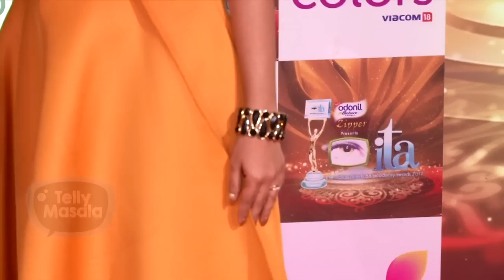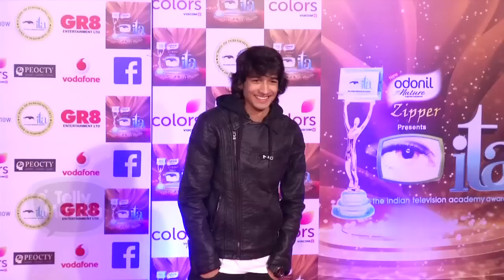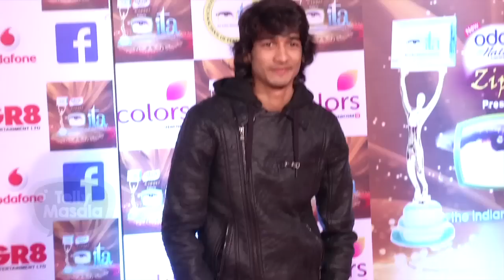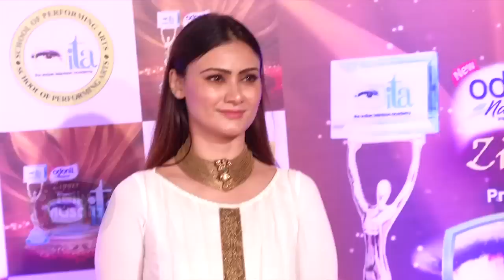ITA Awards 2017 Full Show | Red Carpet | UNCUT Part 1 | Jennifer Winget, Nakuul Mehta, Helly Shah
Click on the video to witness the uncut event of ITA Awards 2017 full show part 1.

Reporter : Neha Singh
Cameraperson : Puneet Rawat & Faizan Ansari
Editor : Omkar Ingale